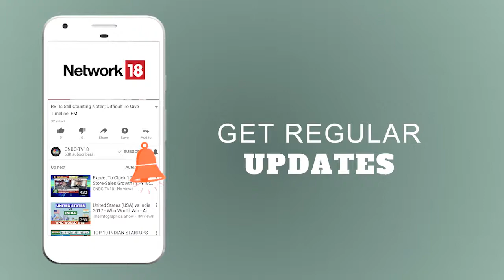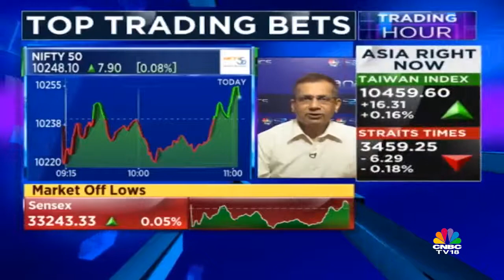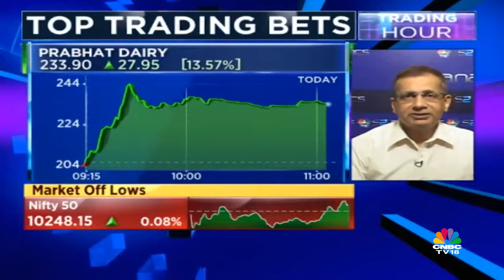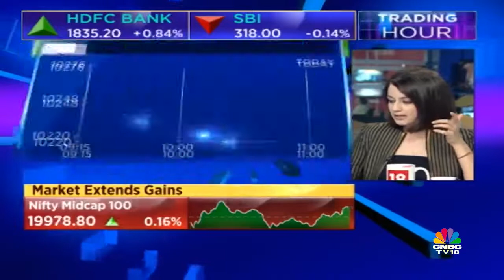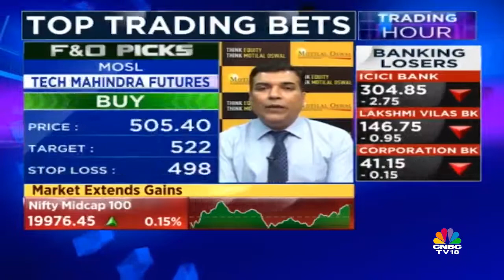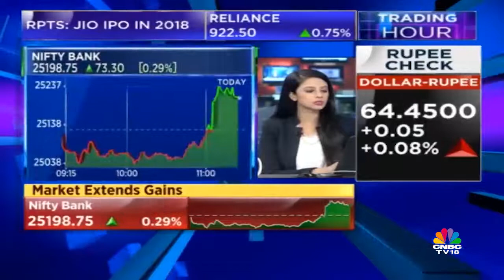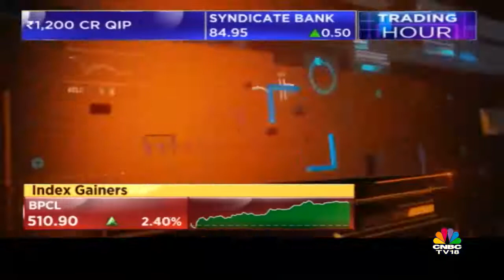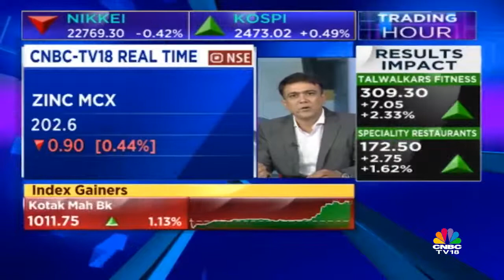Sudarshan Sukhani: Buy Parag Milk, Prabhat Dairy, Hexaware; Sell PNB | Trading Hour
According to Sudarshan Sukhani of s2analytics.com, one may buy Parag Milk, Prabhat Dairy and Hexaware.